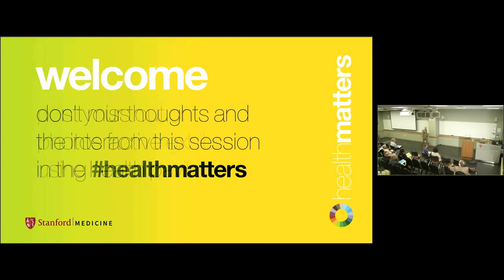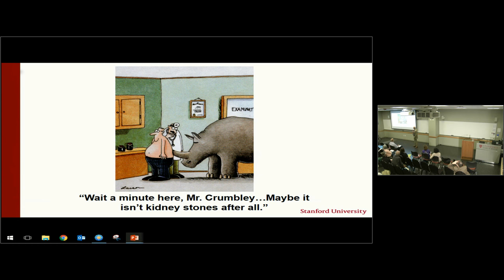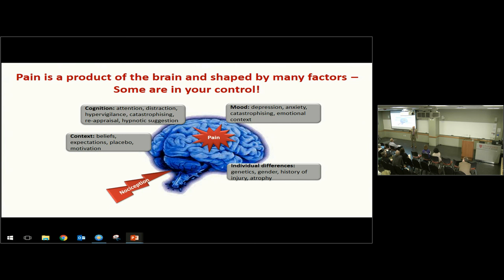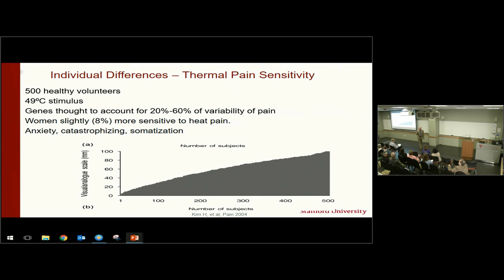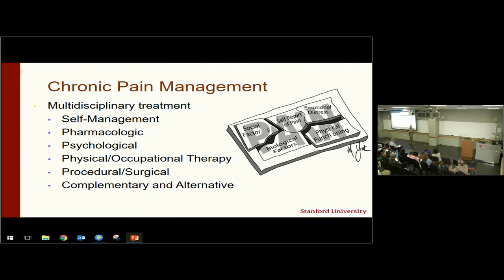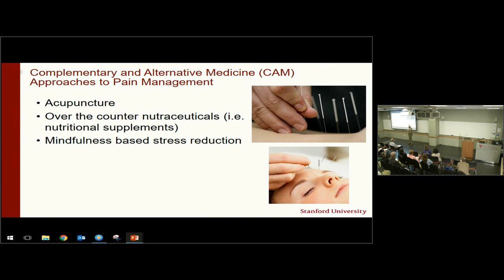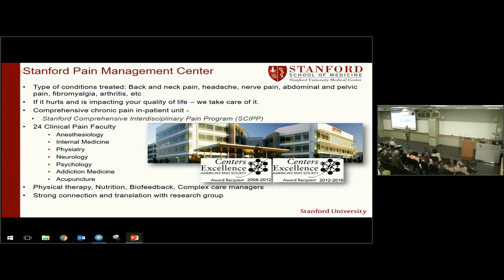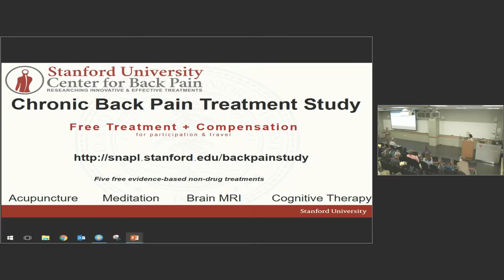Management of Chronic Pain: Getting to the Root of Persistent Pain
Pain has an astounding effect on the individual, their family, and society as a whole. It affects over 50 million Americans; it doesn't discriminate, and gets worse as we age. Dr. Mackey will discuss why diagnosing and finding the root of chronic pain is essential to treating it. He'll also discuss why integrating different approaches from drugs to exercise can improve quality of life for many patients.